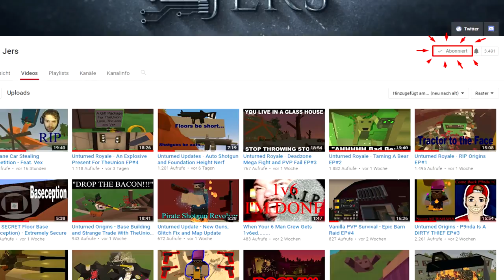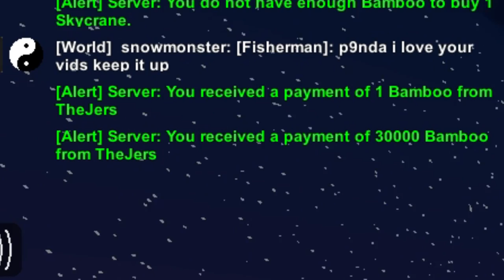WHO CAN STEAL MORE CARS ON A RP SERVER? (Unturned Minigame/Challenge)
• Get your very own server today!
   DDoS Protection | Worldwide Locations | Personal Support